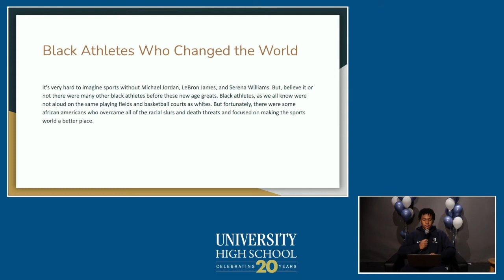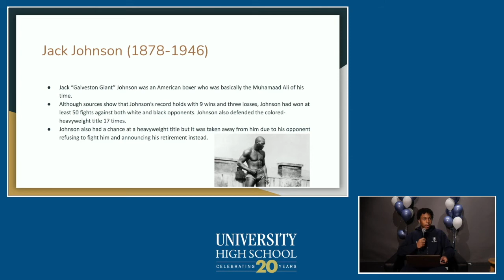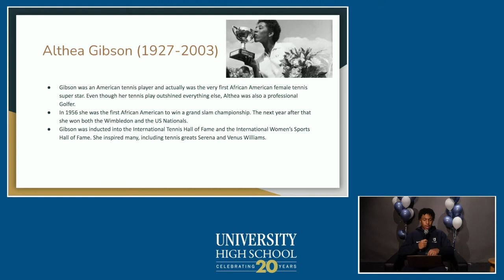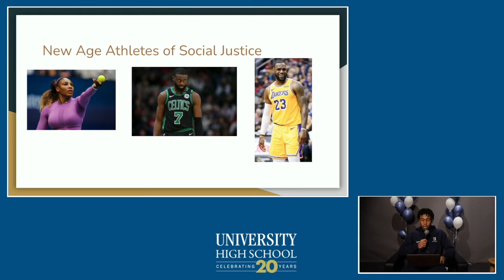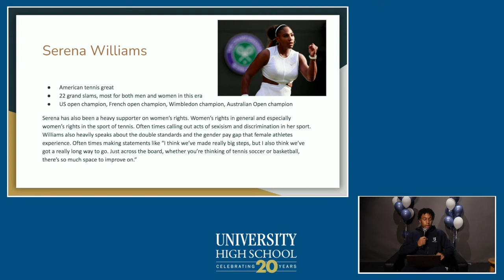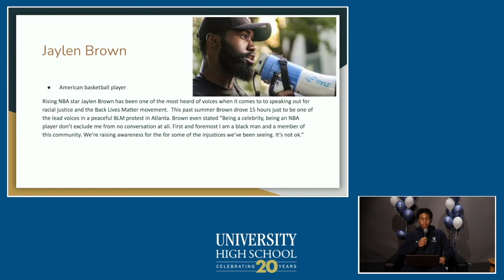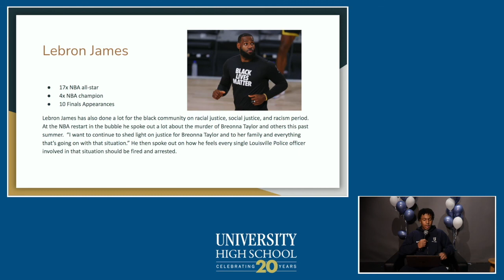BHM 2021: Black Athletes for Social Justice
As part of University High School's 2021 Black History Month series, freshman Robert Russell presented on Black athletes who have fought for social justice.